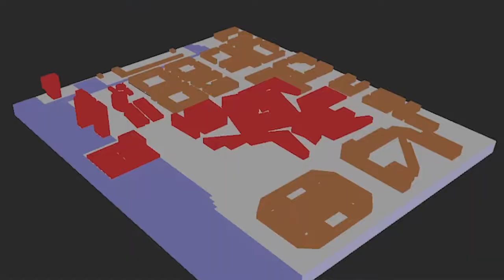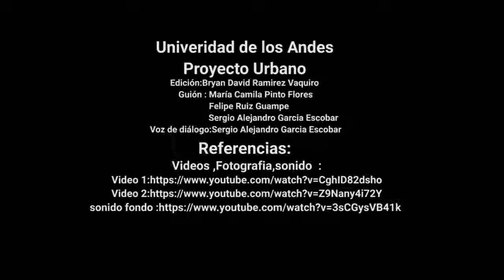Masterplan de Almere OMA